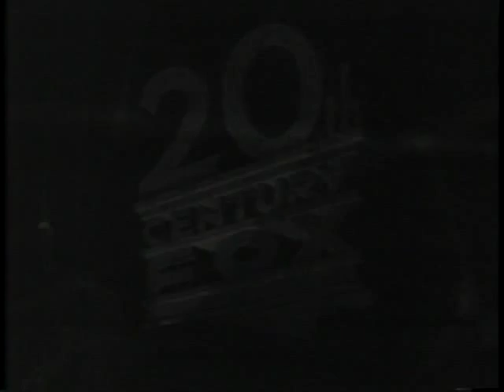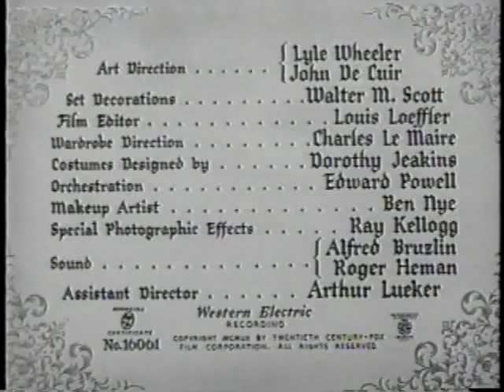John Sutton in MY COUSIN RACHEL (1952)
Here's British character actor John Sutton (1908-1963) in one of his many roles while under contract to 20th Century-Fox. MY COUSIN RACHEL is an excellent romantic Gothic mystery, starring Olivia de Havilland and Richard Burton (in his American film debut). Here are Mr. Sutton's first and only scenes as the ill-fated Ambrose Ashley.